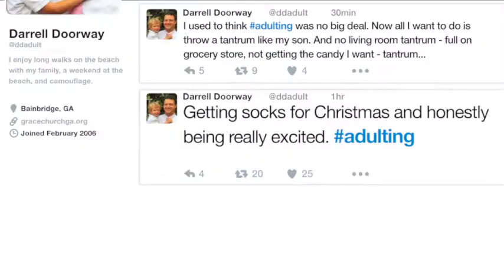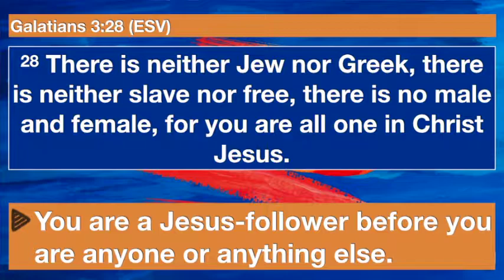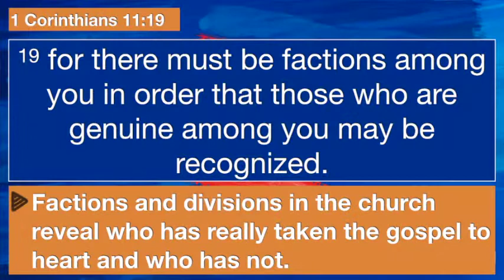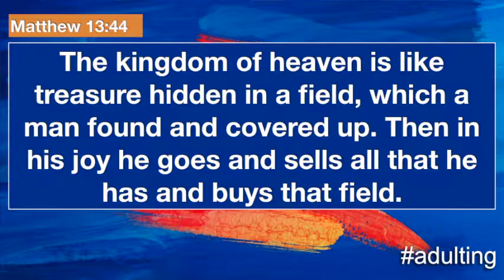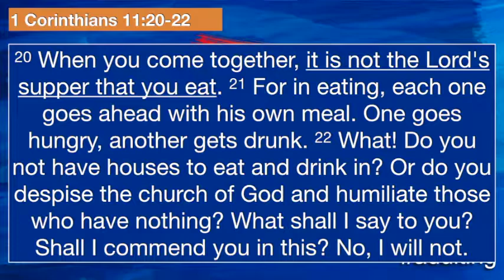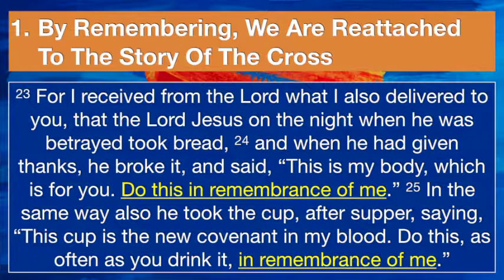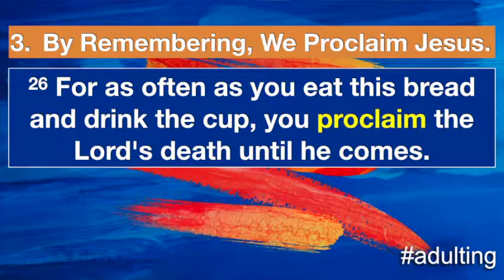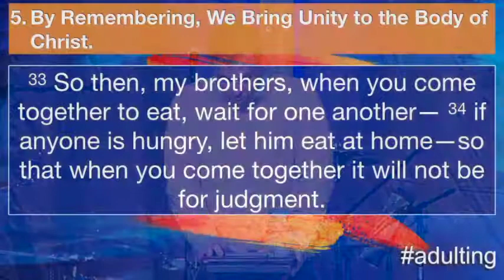February 4th, 2018 - adulting - Week 14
The Church at Corinth was blessed with gifts of the Spirit. Yet, it was a community that was immature, self-centered and carnal. Paul wrote his first letter to the Corinthians in an attempt to restore the Corinthian church to its foundation—Jesus!